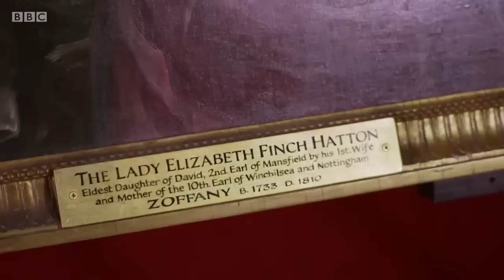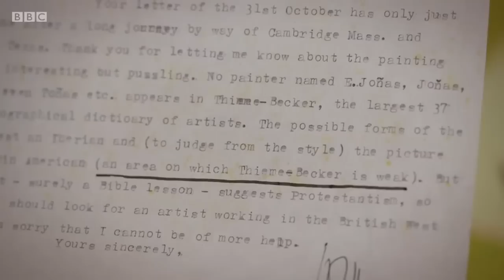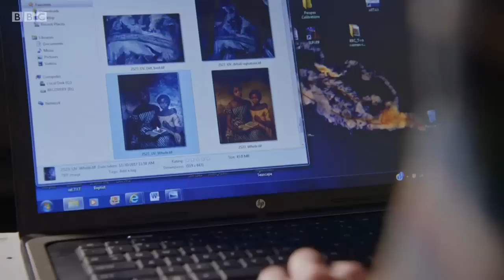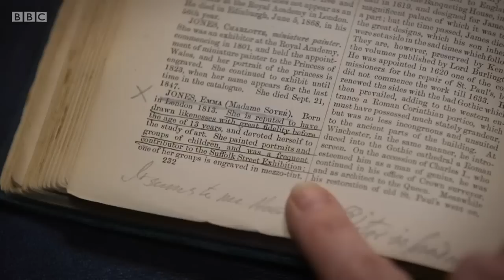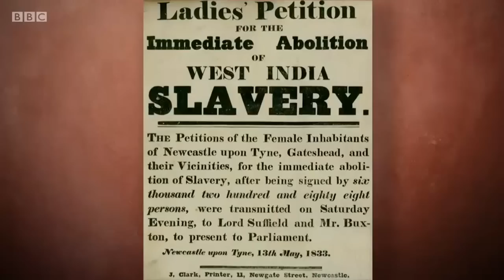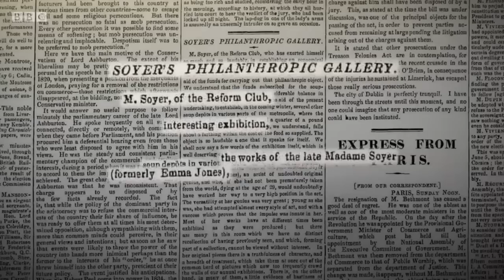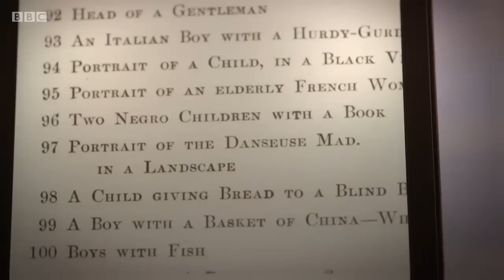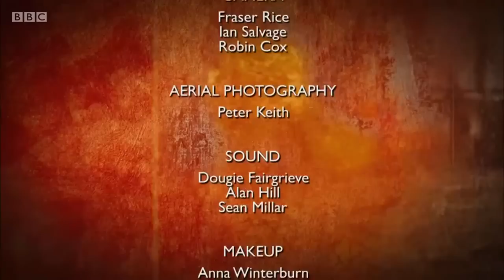BBC Fake or Fortune s07e04 A Double Whodunnit